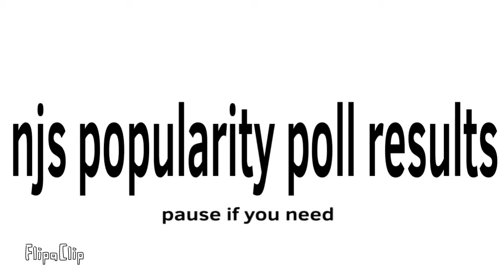NJS Popularity Poll Results